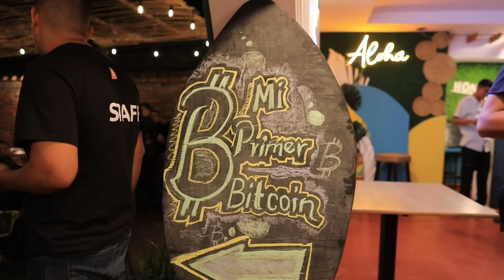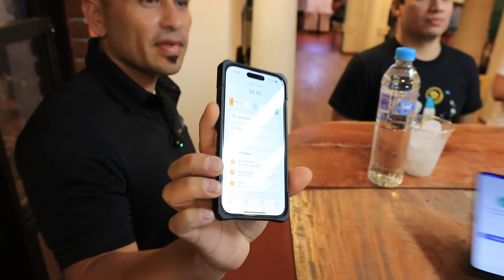Mi Primer Bitcoin evento en Restaurante Honolulu C. El Mirador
Este día nos encontramos en un evento de Mi Primer Bitcoin, el cuál es realizado cada último jueves del mes y al que están invitados todos los salvadoreños que estén interesados en aprender más sobre Bitcoin!